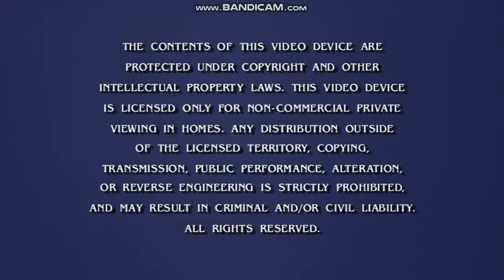Opening To Tales Of The Teenage Mutant Ninja Turtles:Super Shredder 2017 DVD (Disc 2)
Here's The Opening To Tales Of The Teenage Mutant Ninja Turtles:Super Shredder 2017 DVD (Disc 2), And Here's The Order:
1.Nickelodeon Logo
2.Other TMNT DVDs Screen
3.FBI Warning Screen
4.DVD Menu
5.Nickelodeon Logo (Again)
That's All.